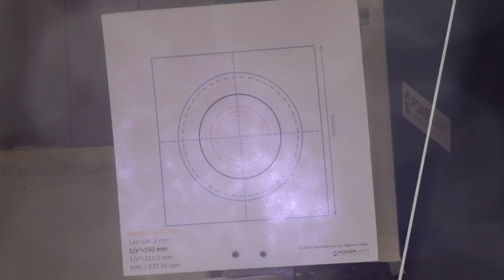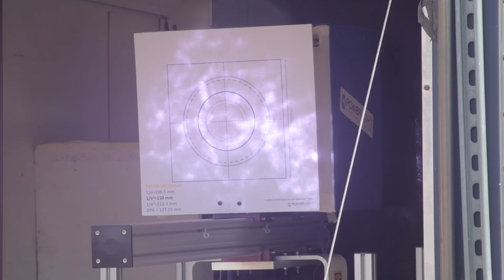SCOPE-O POWER BEAMING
Safe and Continuous Power Beaming Optical (SCOPE-O) is an NRL research project that uses a direct-energy laser to transmit power to a remote location. Analogous to wireless communication, it can deliver power to almost
any location without having to run wires, transmitting significant power over significant distance.